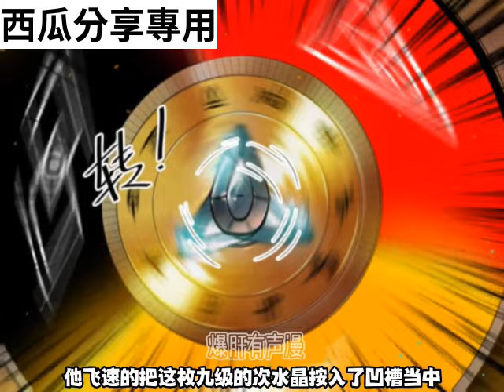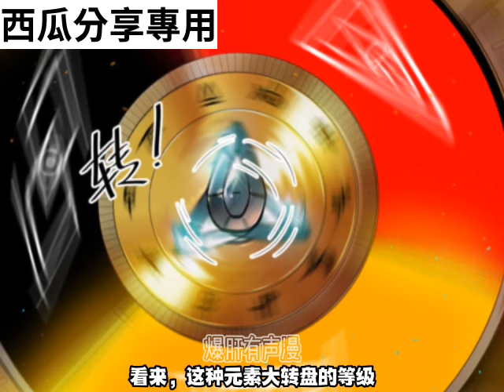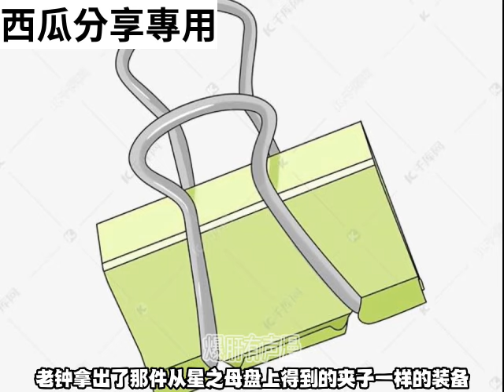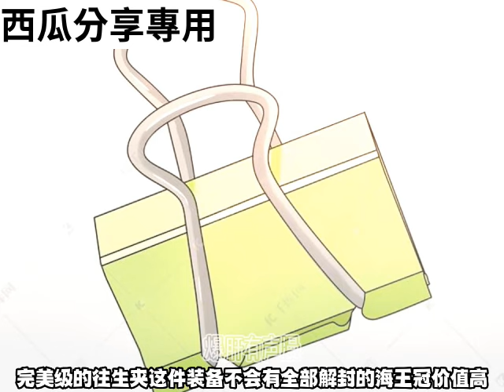《我在末世苟活/轮盘世界》 第1001至1020集在末世中挣扎苟活的叶钟鸣